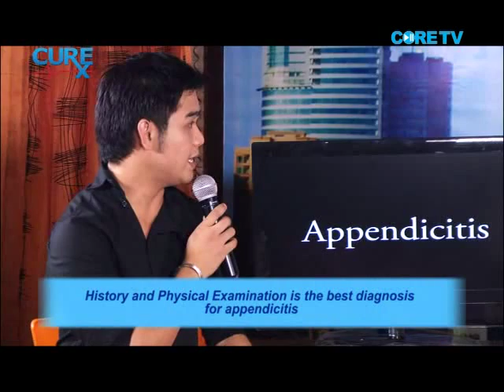Cure Episode 4: Appendicitis (Part 2).flv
Host/s: Dr. Elton Ong, Dr. Blandina Suarez & Dr. Dennis Rivas

Appendicitis awareness, treatment and prevention.